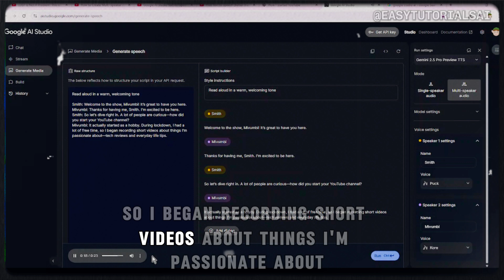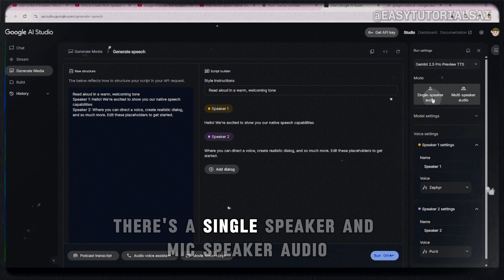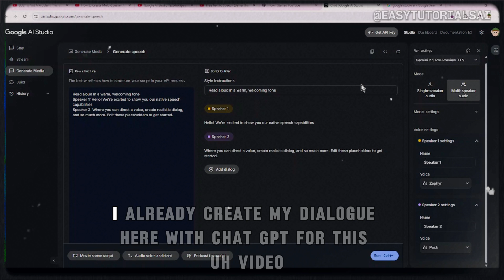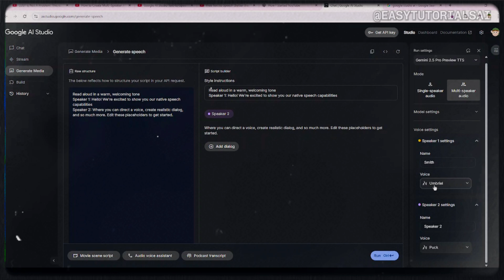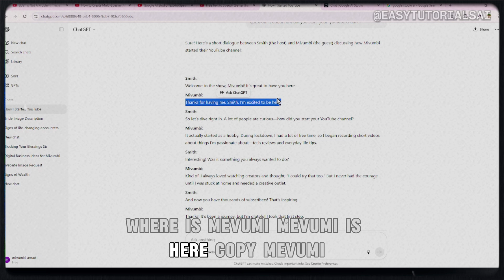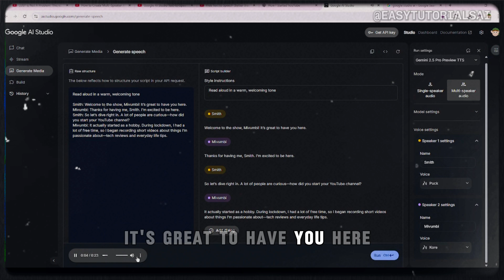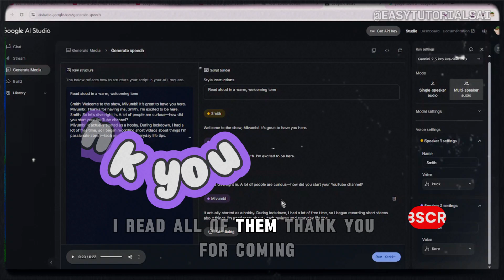Create Realistic Multi-Speaker AI Dialogue FREE with Gemini 2.5!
How I Made Realistic AI Podcasts for FREE with Gemini 2.5!
Want to create realistic multi-speaker AI conversations for FREE?
In this video, I’ll show you exactly how to use Google's Gemini 2.5 to build expressive, natural-sounding dialogues using advanced text-to-speech technology.

🎯 What You’ll Learn:
How to access and use the Gemini 2.5 API
Create multi-speaker conversations that sound human
Use whispers, emotion, tone changes, and language switching
Generate dialogues in 24+ languages

🛠️ Whether you're making podcasts, storytelling videos, or AI skits—this tool is a game-changer. No paid tools. No fluff. Just powerful AI. And it’s 100% free.

💻➜ ➜Grab your copy of the Pixar-Style 3D Avatar Prompt Pack now